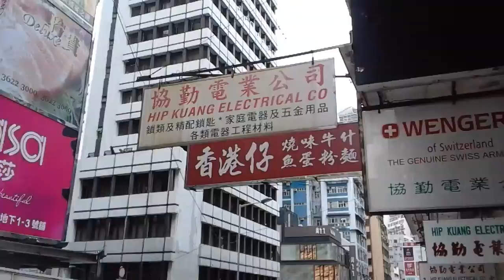American in Hong Kong